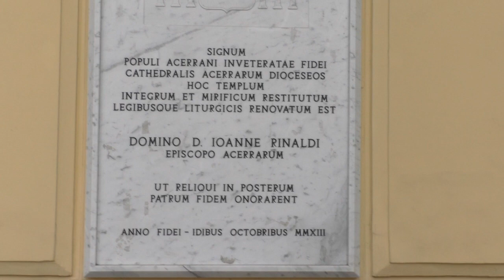GIRATO INTEGRALE FUNERALE MAGDA NAVAS